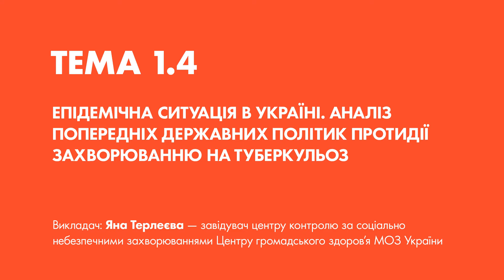Тема 3. Епідемічна ситуація в Україні.